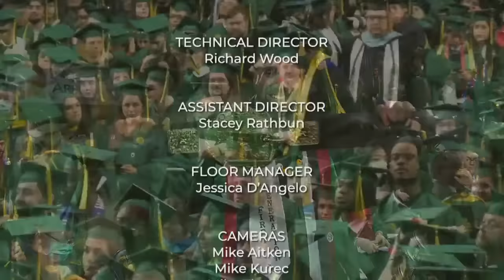George Mason University | Winter 2022 Commencement Ceremony | Thursday, December 15th - 10:00am ET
On December 15th, 2022, at 10am, President Gregory Washington will preside at Mason’s Commencement  ceremony in EagleBank Arena, which will feature student, faculty, and guest speakers. Guests will also enjoy live music during the event.

Doctoral graduates will be individually recognized, hooded, and photographed on stage. All graduates will be asked to stand and be acknowledged by deans and directors.

 The events will also feature guest speakers.